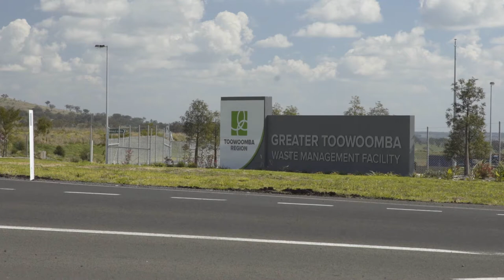Cr Bill Cahill Annual Report 17-18